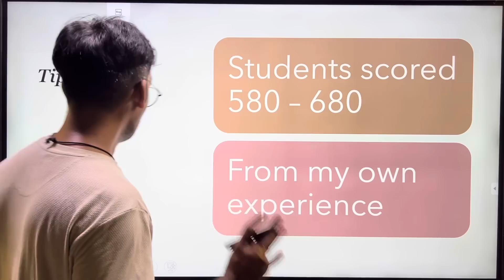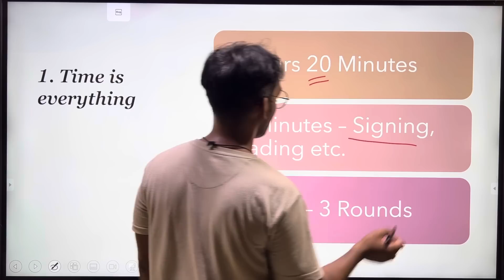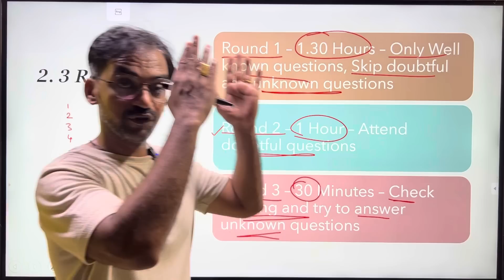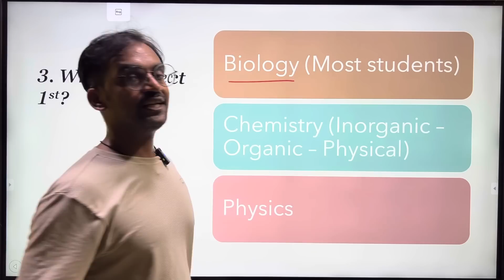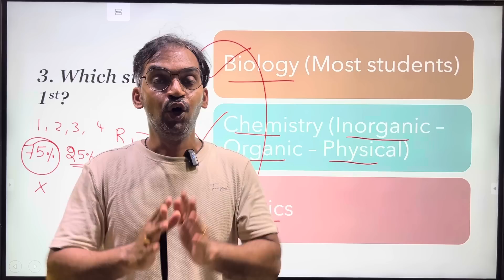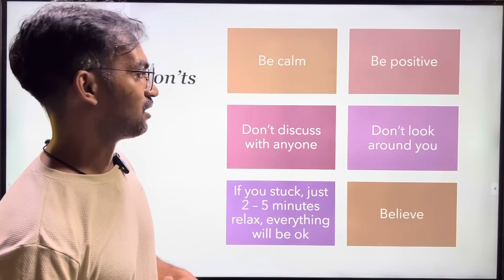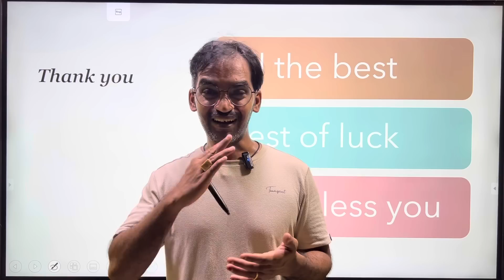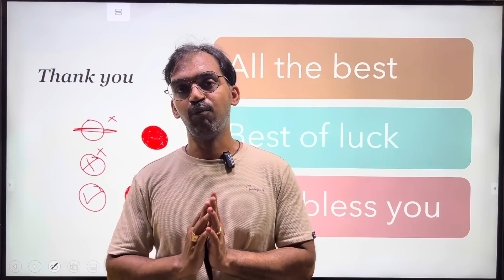Exam day tips to boost your score | NEET 2024